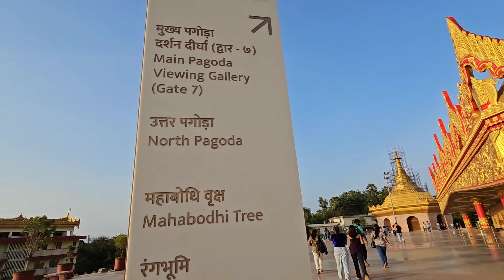विश्व विपश्यना पगोडा महाराष्ट्र का अजूबा | Global Vipassana Pagoda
विश्व विपश्यना पगोडा महाराष्ट्र का अजूबा | Global Vipassana Pagoda | Pagoda Temple Mumbai | Mira Bhayander | Maria Khan | Sadim Khan | Please Support Me 🙏